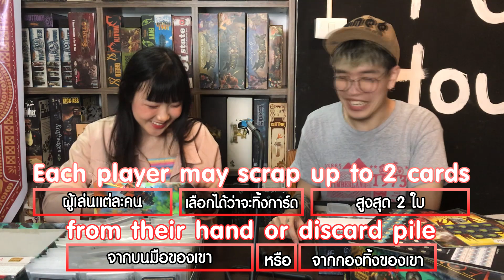English for Board Game: Part 3 ตะลุยเกมการ์ด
ติชมได้เต็มที่ครับ